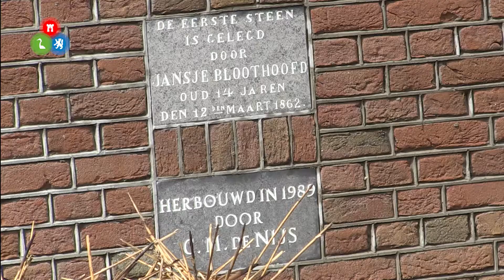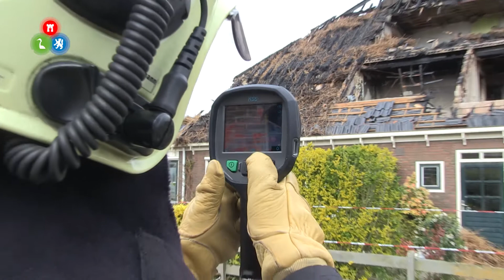Veiligheid constructie door brand getroffen woonboerderij vraagteken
Betrokken en zorgelijke gezichten waren er zondagochtend te zien bij de door brand getroffen woonboerderij aan de Westerstraat in Oudorp. Veel mensen liepen of fietsten toch nog even langs om zelf te zien hoe groot de schade is die de brand van zaterdagavond heeft aangericht. En die is fors.

De brandweer heeft gaandeweg besloten om het met riet bedekte dak gecontroleerd uit te laten branden en daarmee werden de eerste en tweede verdieping feitelijk afgeschreven. Burgemeester Piet Bruinooge is ter plaatse geweest en heeft met de getroffen bewoners gesproken om hen een hart onder de riem te steken.

De stalen constructie van het dak is door de vlammen zichtbaar aangetast, reden om maandagochtend een bouwkundige keuring uit te laten voeren om te bepalen hoe veilig het pand nog is. Begrijpelijk maar wel zuur voor de bewoners die er tot die tijd ook niet in mogen om eventuele persoonlijke spullen uit het pand te halen.

Zondag is ook nog door de brandweer (na)geblust omdat het riet rond de tweede verdieping nog of weer smeulde. De rest van de kap is met een warmtecamera gecontroleerd.